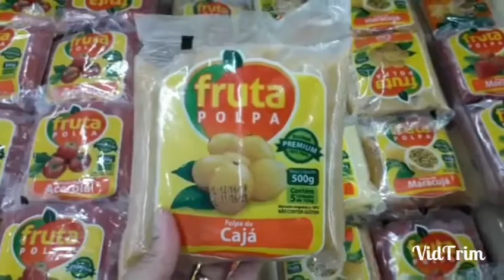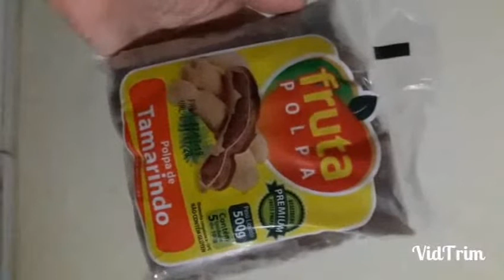POLPAS DE FRUTAS AMAZÔNICAS!/FRUIT PULPS FROM THE AMAZON!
Oi, gente! Uma das melhores coisas da região Norte é a diversidade de sabores. Já mostramos o vatapá, mungunzá, cupuaçu e outras delícias (link do vídeo Hoje é a vez de conhecer algumas polpas de frutas que encontramos aqui no Pará. Qual será que provamos?

Hey, guys! One of the best things in the North of Brazil is its flavors. We already showed you vatapá, mungunzá, cupuaçu and other tasty kinds of food Today let's see some fruit pulps we found here in Pará. Which one have we tried?